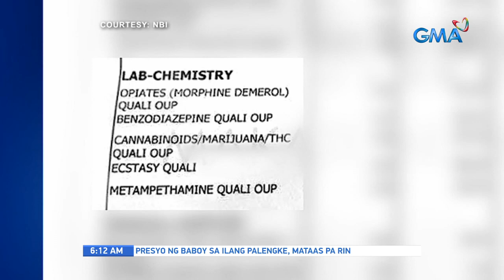UB: Preliminary investigation sa pagkamatay ni Christine Dacera, nakatakda ngayong araw